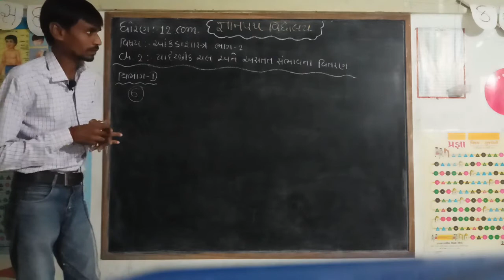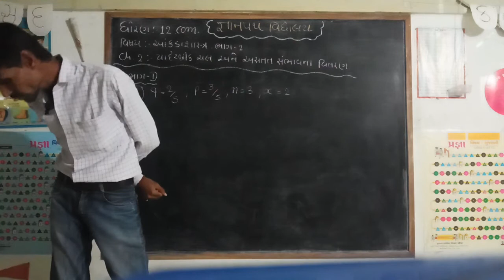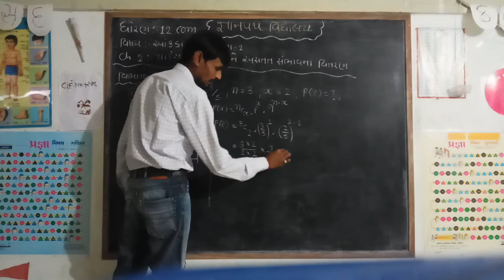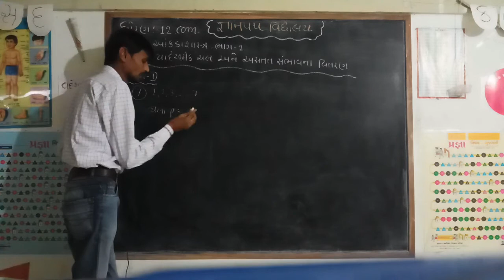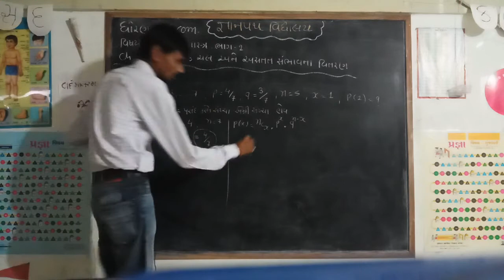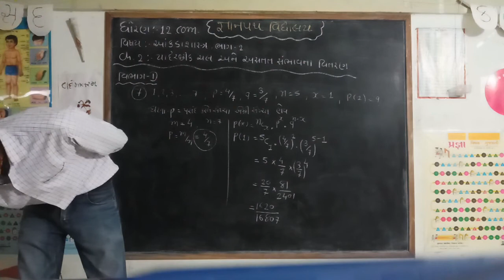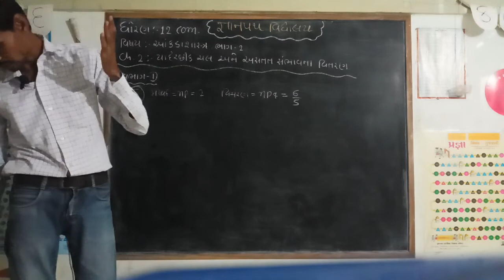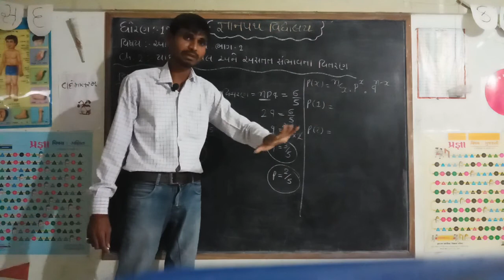gyanpathschool STD-12 STAT CH-2 PART-2 VIDEO-8